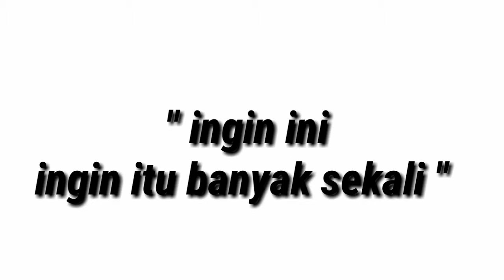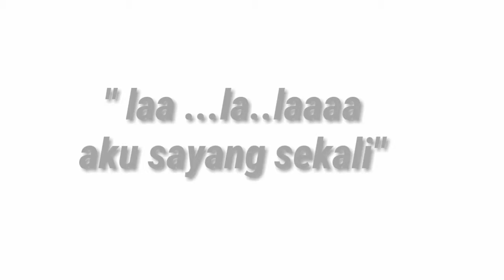Lirik lagu animasi doraemon